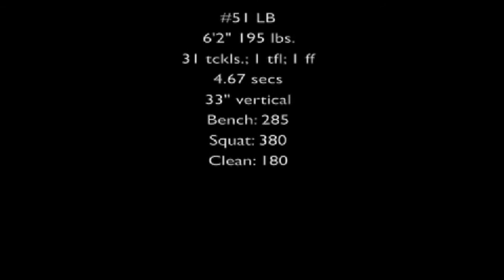Tyrell Peters Class of 2011 LB for Westlake High School Atlanta, GA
Highlights of Class of 2011 LB for Atlanta, GA Westlake High School. Tyrell is 6'2" 195 lbs. runs 4.67 forty. 33" vertical.